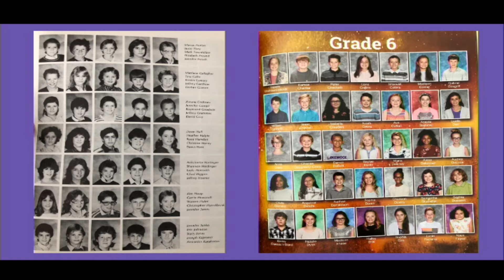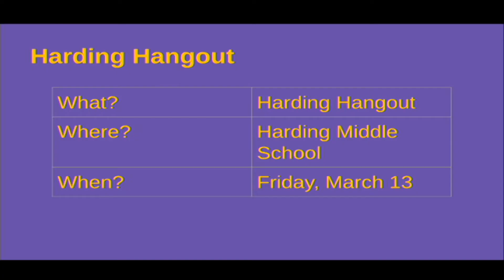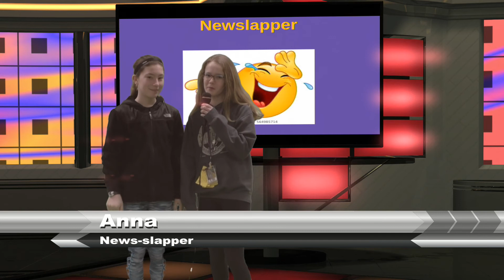Harding Morning News 03-09-20